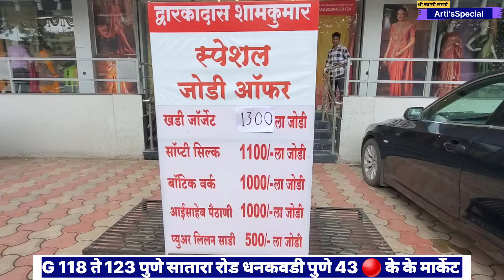जोडी ऑफर 🔴पुण्यात असा सेल कुठेही नाही द्वारकादास शामकुमार केके मार्केट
🔴 तुम्हाला माझे व्हिडिओ आवडत असतील तर माझा चैनल प्लीज सबस्क्राईब करा

 dwarkadas Shyam Kumar KK Market dhankodi Pune 41 shop number G 188 to 123 Pune Satara Road

के के मार्केट द्वारकादास श्याम कुमार येथे सध्या चालू आहे मान्सून सेल ऑफर ऑफर कव्हर करण्यासाठी लवकरात लवकर शॉप ला भेट द्या

द्वारकादास श्याम कुमार के के मार्केट